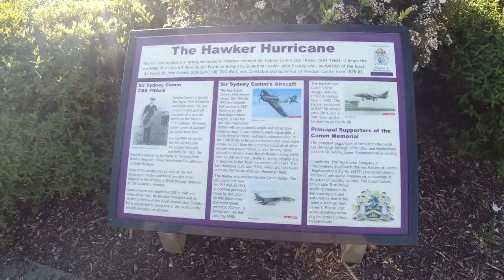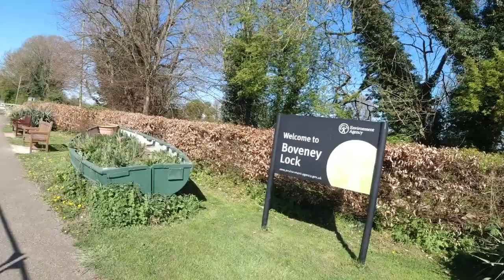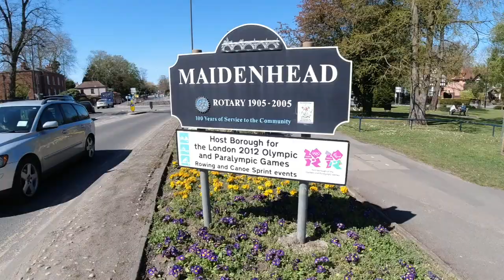Best Walks in Berkshire - Windsor to Marlow - Thames Path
Join three Day Trippers out on the next 14 mile stretch of the 189 miles of the beautiful Thames Path one of the 15 National Trails in the UK. It’s been a while since last section last November. Will we too out of condition to make it? What a fantastic sunny day, passing wildlife including swans, wild geese, chicks and many people out on their motor boats as we walk past millionaire mansions, a beautiful Norman church and Ascot Racecourse along one of the wealthiest areas of the UK.